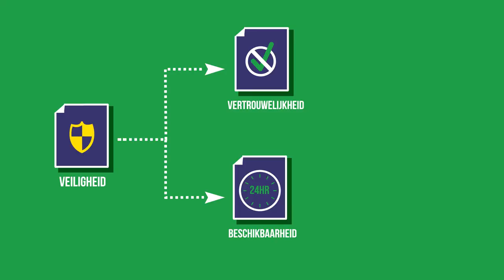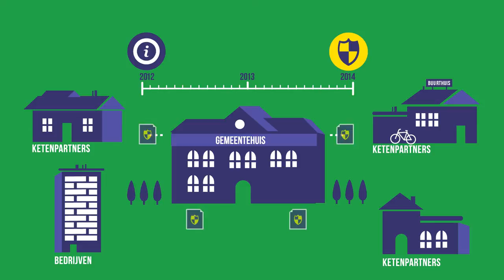Animatie voor bijeenkomst Informatieveiligheid Gemeenten